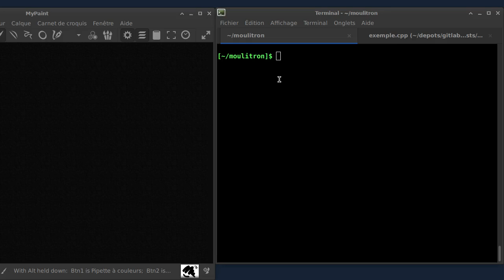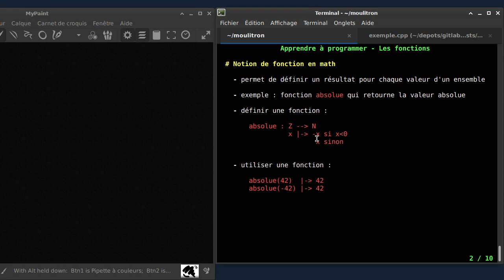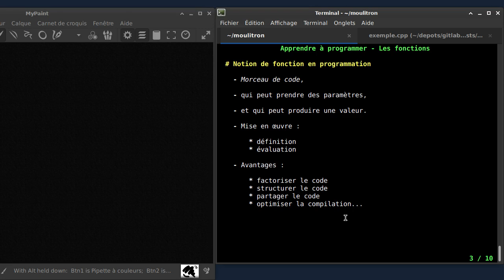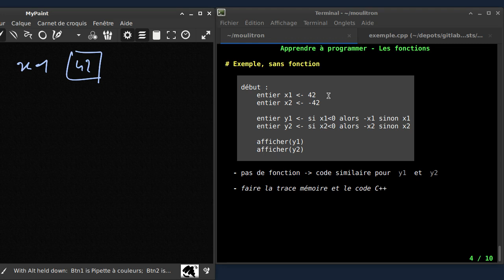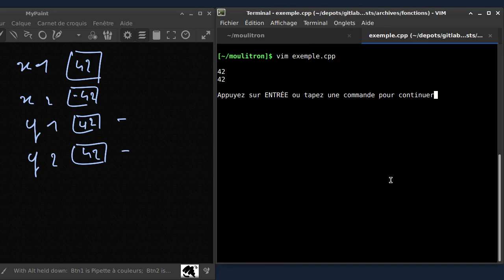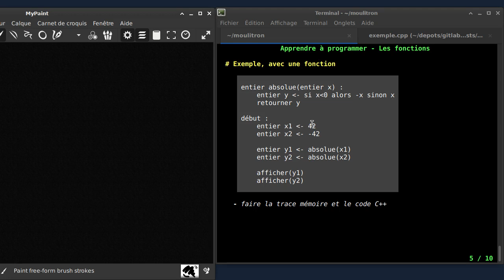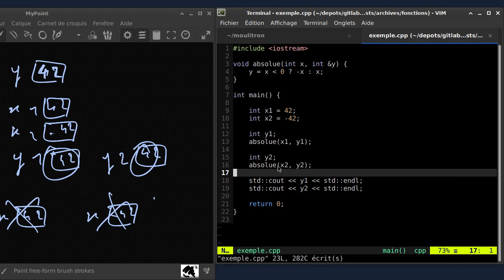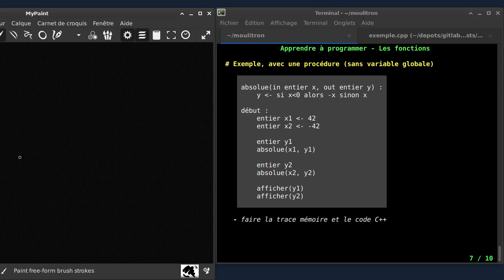Apprendre à programmer - Les fonctions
Petite vidéo à l'arrache pour répondre au défi amical des cavernes.